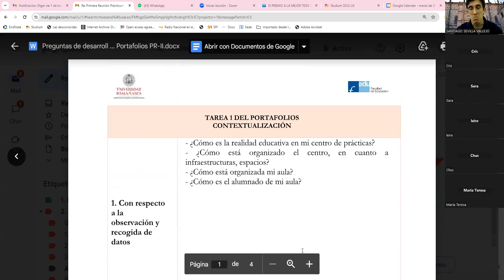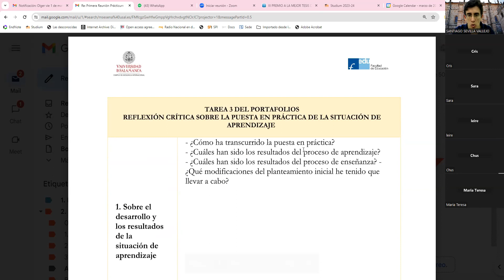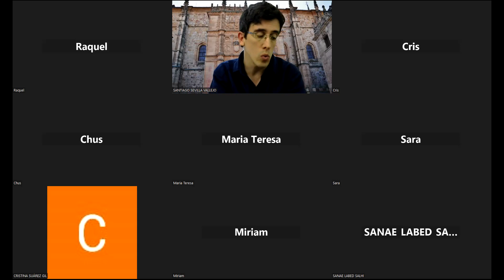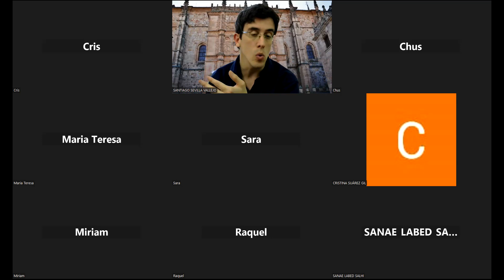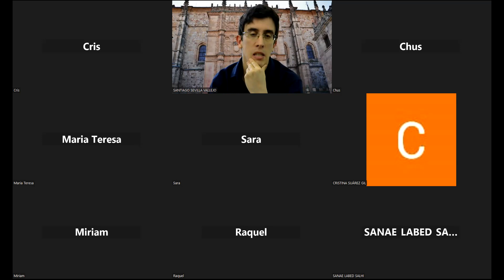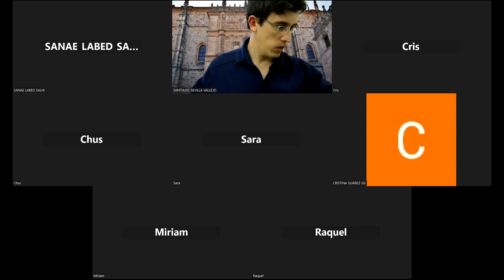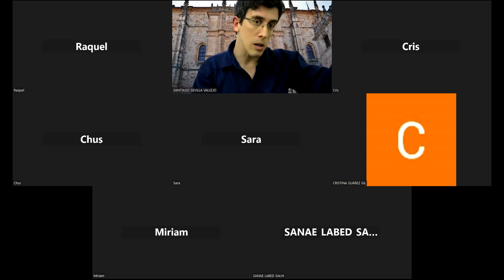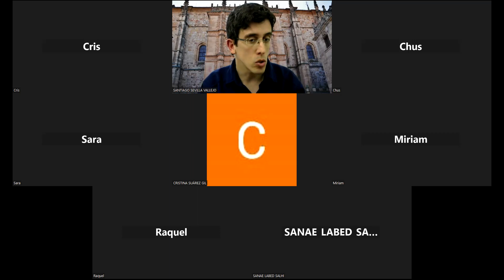Sesión 2 del Prácticum. Programación de situaciones de aprendizaje